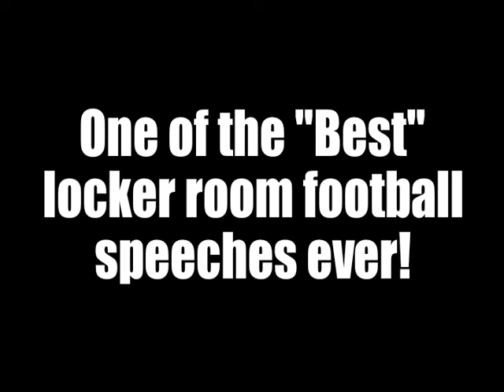"HOLD THE ROPE" Best Football Locker Room Speech Ever! by Coach Joe Headen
Big Star & Raw Sports presents "HOLD THE ROPE" the Best Football Locker Room Speech Ever!  This classic speech was recited by Coach Joe Headen, head coach of the Susquehanna Township Indians in Harrisburg, PA.  Big Star & Raw Sports was there behind the scenes to bring you not only a classic speech, but a great life lesson and character building tool that you can share with your team or family!  "HOLD THE ROPE"!